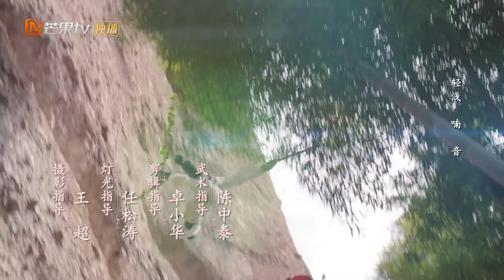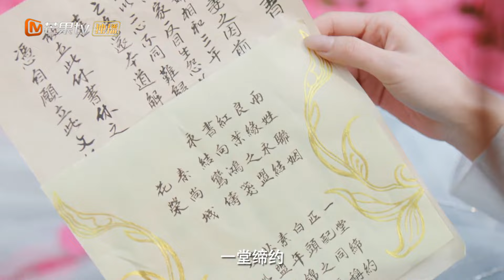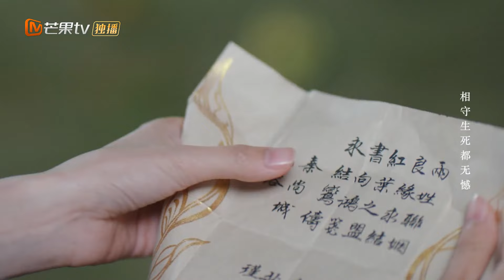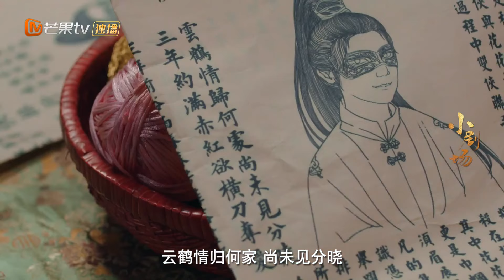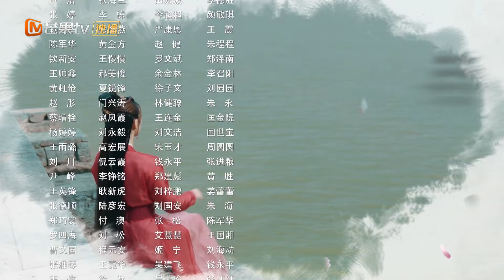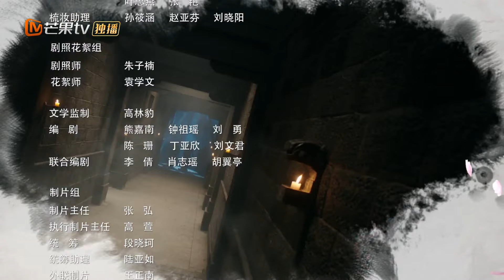الزفاف المنتظر | رومانسية هوا رونج الموسم الثانى The Romance of Hua Rong| الحلقة 4 | MangoTV Arabic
اسم المسلسل: رومانسية هوا رونج الموسم الثانى    The Romance of Hua Rong S2

مقدمة:
           تدور أحداث المسلسل الرومانسي حول زواج هوا رونغ وكين شانغ تشنغ الذي كان مقرر لكن مرسوم إمبراطوري متسرع غير كل ذلك. أُمر هوا رونغ بالزواج كرهينة وأمير أجنبي مو باي ، مما خفف التوترات بين بلديهما. لم يعد أمام تشين شانغ تشنغ وهوا رونغ أي خيار سوى التوجه إلى هذه المملكة المجاورة لإنقاذ الموقف.